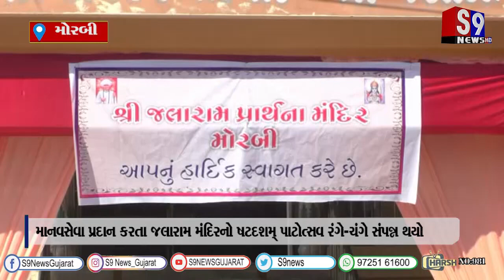મોરબી : માનવસેવા પ્રદાન કરતા જલારામ મંદિરનો ષટદશમ્ પાટોત્સવ રંગે-ચંગે સંપન્ન થયો